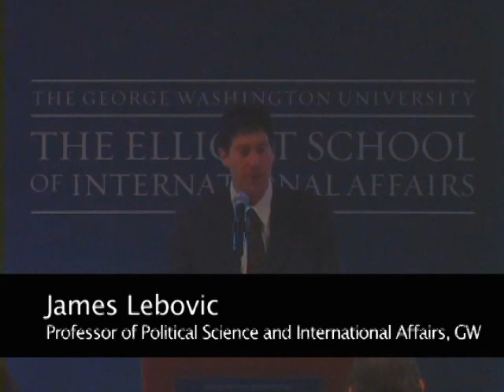Advising the President on U.S. National Security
Stephen Hadley and I.M. Destler discuss their advice to the President on topics of U.S. national security in a conversation moderated by James Goldgeier.